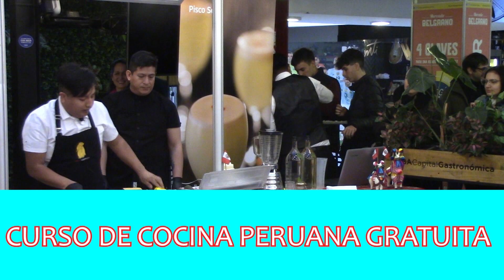BA Capital Gastronómica "Sabores del Mundo" Perú (La Causa y el Ceviche) en el Mercado de Belgrano